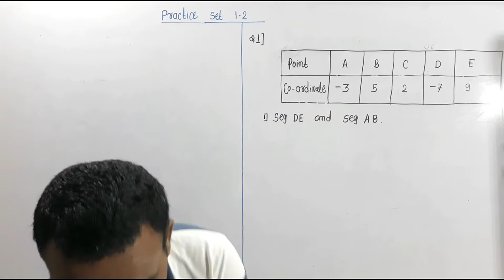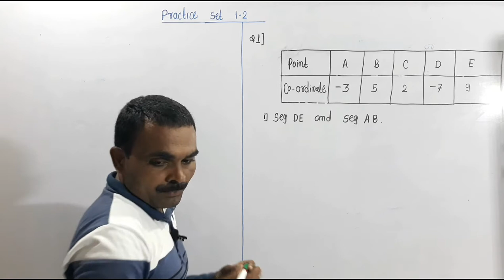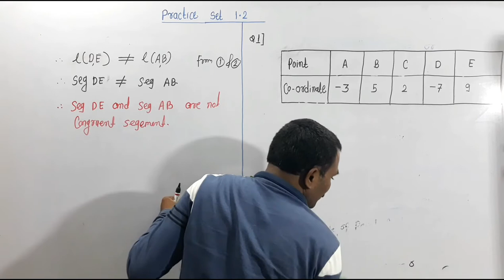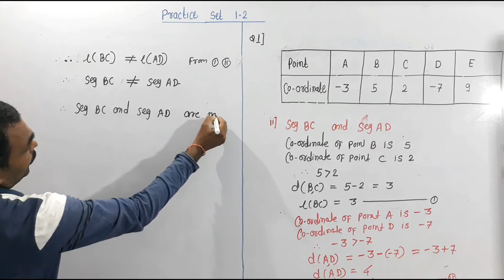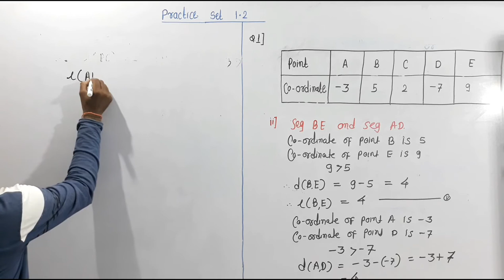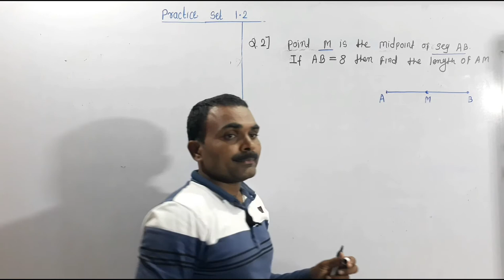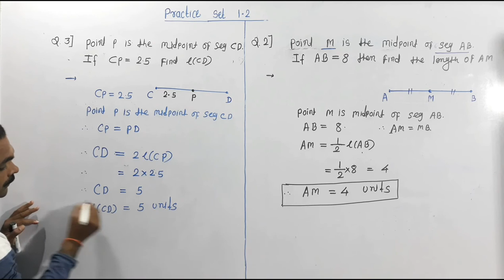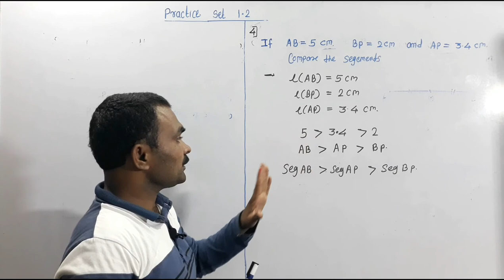Basic Concepts in Geometry, class 9th, Lecture - 5